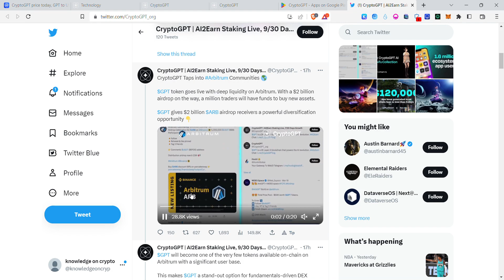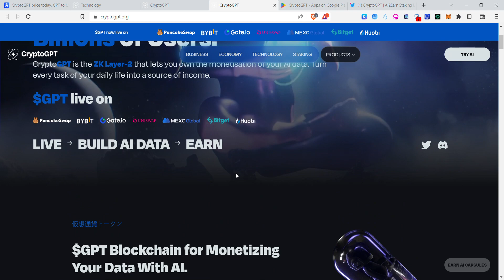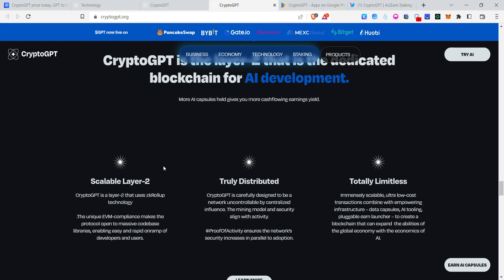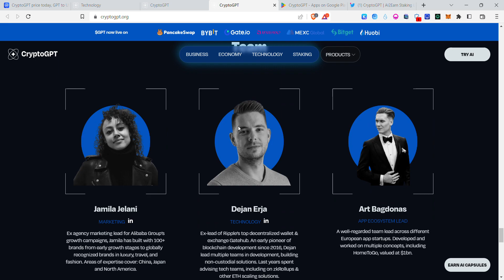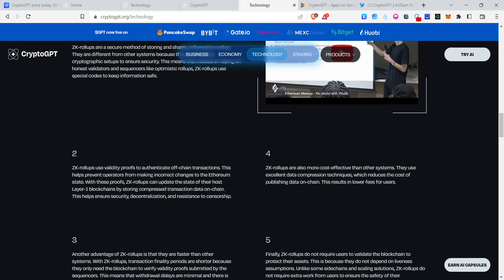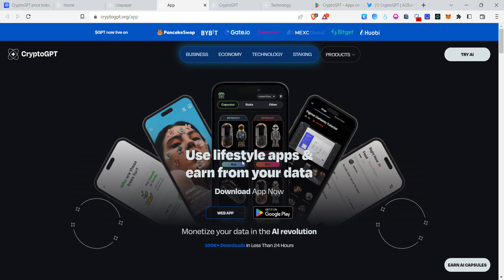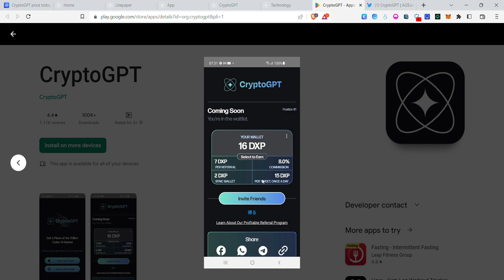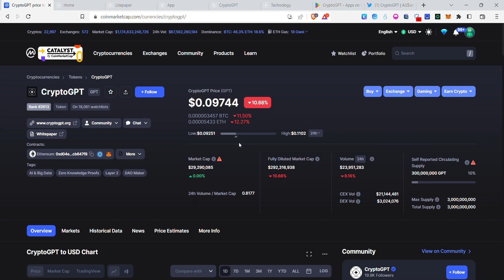CryptoGPT | Gpt token Fundamental Analysis | Can it do 100x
my telegram  username:@knowledgeoncryptointelugu